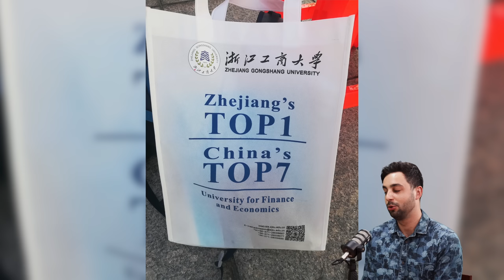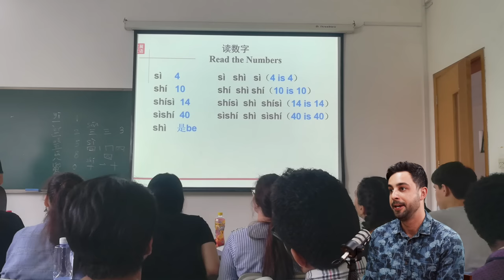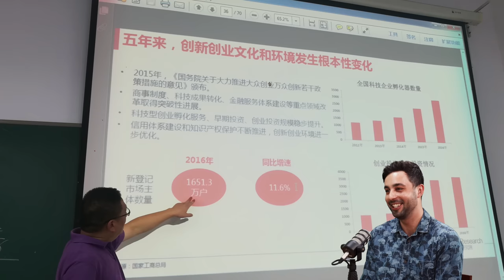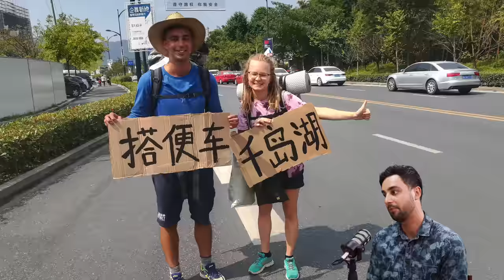Učitelem v Číně: Být průměrný je pro čínské děti konečná. Nemají proto čas na koníčky. | SVĚTOVÍ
Hostem podcastu SVĚTOVÍ byl Ondřej Bílý, který přišel povyprávět o svém zajímavém pobytu v Číně. Popovídal nám se o studiu na vysoké škole, za kterým tam nejprve přijel, a popsal nám to, jak probíhá výuka o Číně v Číně, tedy to, jak Číňané chtějí, aby ostatní Čínu viděli. Ze studia potom přešel do pracovního života a začal se živit jako učitel angličtiny ve školce. Dozvíte se tedy to, jaké jsou možnosti Evropana na čínském pracovním trhu a také mnohé o tom, jak život v Číně chodí. Pokud vás zajímá, jak funguje social ranking a proč jsou čínské lesy plné plastových policajtů, neváhejte a nalaďte si nás. Přejeme příjemný poslech.

Máte nápad na zajímavého hosta nebo téma? Dejte nám vědět!

Pozvi nás na virtuální čaj a podpoř tak naši tvorbu na

Chceš mít i ty svůj podcast? Mrkni na